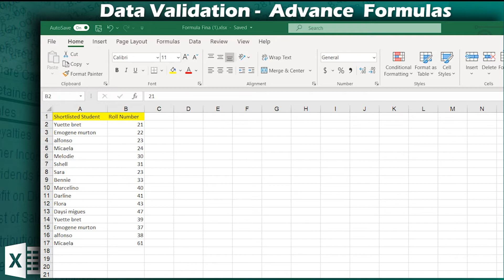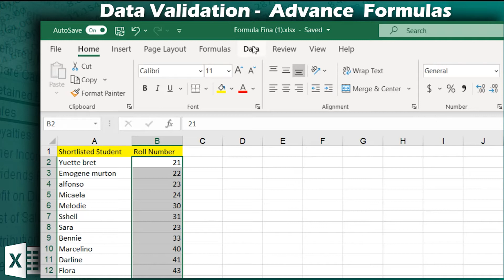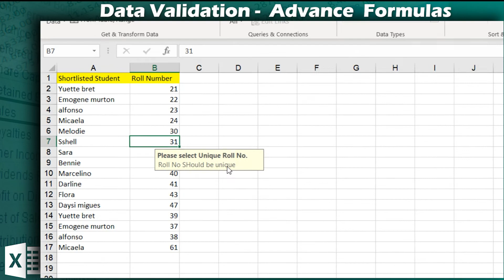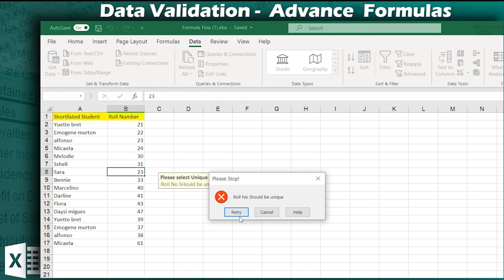Learn Data Validation In Excel | Part 3 - COUNTIF Function | Prevent Duplicate Entries (Hindi)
In this video, We will be exploring data validation in excel where we will be using custom criteria with COUNTIF Function to Prevent Duplicate Entries in your workbook. This is one of the efficient way to tackle such things, all you need to do is browse the content below and let the learning get started

Table Of Content:
00:00 Introduction
00:51 Worksheet Walkaround
02:10 COUNTIF Function in Data Validation
03:18 Input Message in Data Validation
03:30 Error Alert in Data Validation
04:30 Conclusion